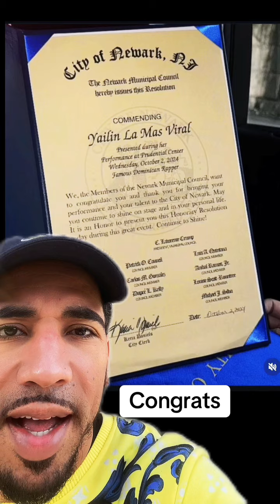Congrats para Yailin el council de New Jersey le entrega reconocimiento (la mas viral) dura